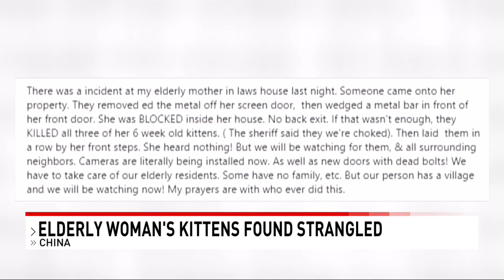Investigation underway after disturbing animal cruelty incident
An elderly woman in China made a horrible discovery of three dead kittens on her porch.

According to a family member, someone strangled the cats and blocked the woman's front door.

The incident suspectedly happened between late Saturday night and early Sunday morning at her home on Broadway.

Melanie Powell with China Crime Watch shared this photo with us. It shows the kittens left lying in a row on the grass right off the porch.

According to the daughter-in-law, the 83-year-old called her son after she realized her front door was blocked.
They made the discovery of the dead kittens soon after going outside.

China is a small, rural community where a lot of senior citizens live alone; when something like this happens, it's alarming to everyone there.

"It was terrifying, terrifying. And there's a lot of elderly people here who have been here their whole lives, and some of them are alone, and they need that security," said Powell.

Melanie Powell goes on to say that her goal is to get more cameras installed throughout China.

Meanwhile, Captain Crystal Holmes with the Jefferson County Sheriff's Office says the person or people responsible could face animal cruelty charges.